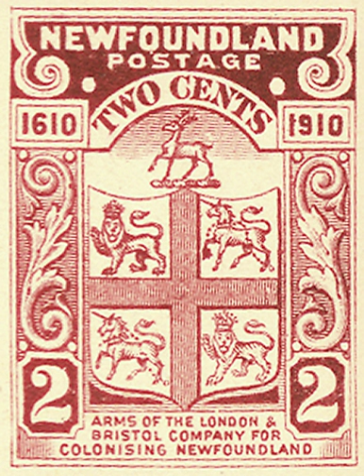London and Bristol Company | Wikipedia audio article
00:01:11 See also

- Socrates

SUMMARY
The London and Bristol Company came about in the early 17th century when English merchants had begun to express an interest in the Newfoundland fishery. Financed by a syndicate of investors John Guy, himself a Bristol merchant, visited Newfoundland in 1608 to locate a favourable site for a colony. Upon his return to England 40 people applied for incorporation as the Tresurer and the Companye of Adventurers and planter of the Cittye of london and Bristoll for the Collonye or plantacon in Newfoundland. The company was known as the London and Bristol Company or simply the Newfoundland Company.
The company was granted a charter by James I on May 2, 1610 giving it a monopoly in agriculture, mining, fishing and hunting on the Avalon Peninsula. They retained exclusive rights until 1616 when the Crown began to grant lands to others. The new grants were then initiated by the Bristol Society of Merchant Ventures. The Merchant Ventures were made up of many who had been members of the London and Bristol Company.
Among some of the other prominent members of the London and Bristol Company, Henry Cary, 1st Viscount Falkland became a supporter of the venture. Cary had influence in the company through his wife, daughter of Sir Laurence Tanfield, one of the leaders of the Company.